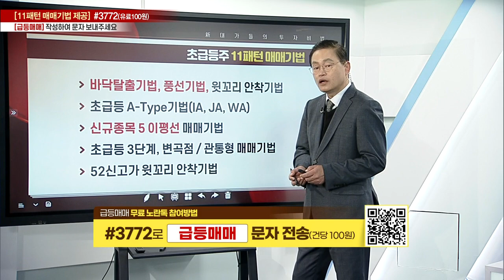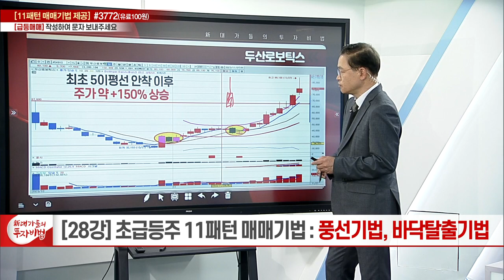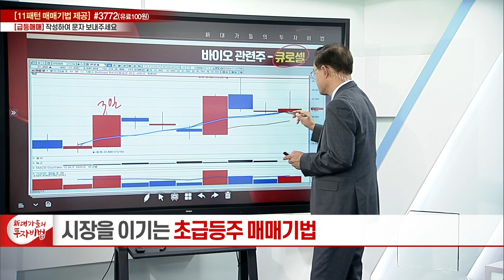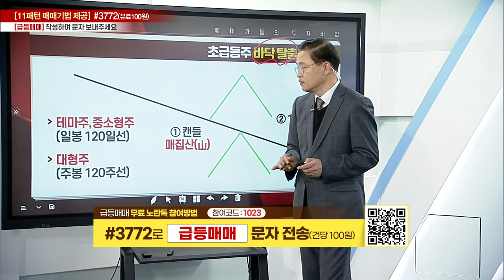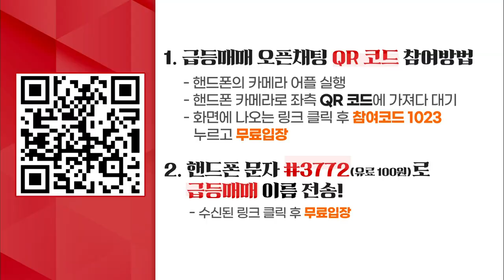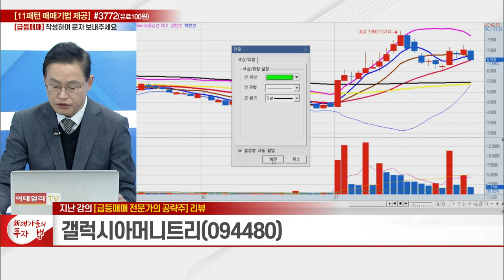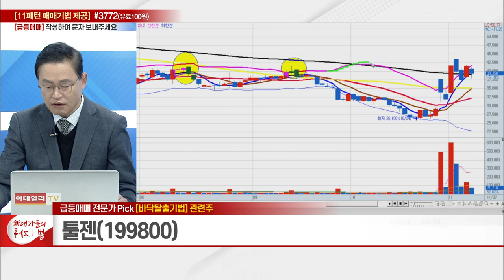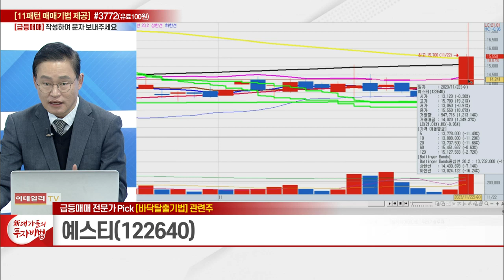풍선기법, 바닥탈출기법_급등매매의 11패턴 매매기법 28강_新 대가들의 투자비법 (20231128)